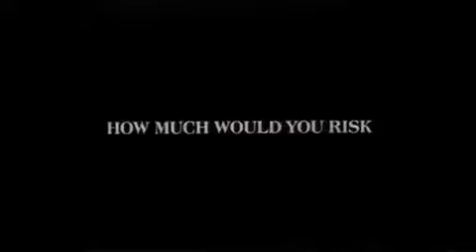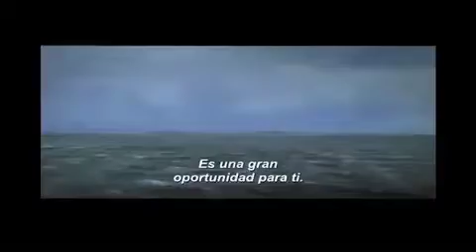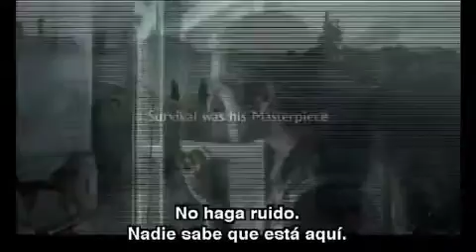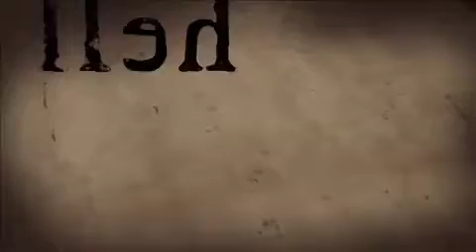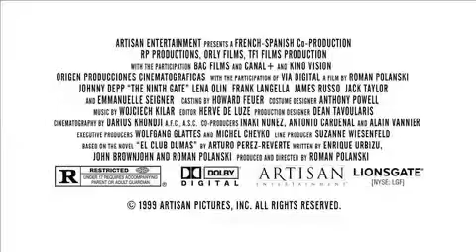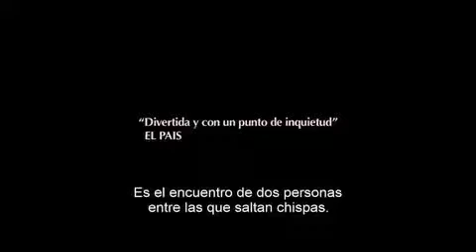Todo Polanski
Selección de Películas dirigidas por el cineasta polaco-francés Roman Polanski, organizada por la Embajada de Polonia y Gran Cine.